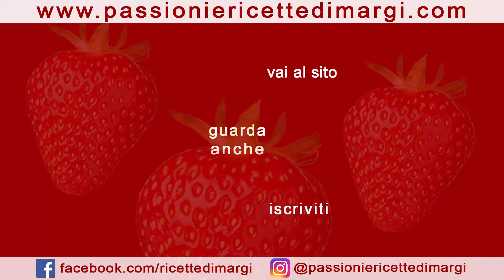CIAMBELLA MOKACCINA semplice e profumata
La Ciambella Mokaccina o Torta Mocaccina è un dolce da colazione o da offrire al momento del caffè. Morbidissima, semplice e profumata, piacerà a tutti i vostri ospiti.

INGREDIENTI (stampo 24 cm)
2 uova
un pizzico di sale
250 gr zucchero
100 ml olio di semi
200 ml caffè moka
200 gr yogurt
15 gr cacao amaro
15 gr caffè solubile
400 gr farina 00
16 gr lievito per dolci
granella di zucchero
🇬🇧 INGREDIENTS (24 cm mold)
2 eggs
a pinch of salt
250 gr sugar
100 ml seed oil
200 ml mocha coffee
200 gr yogurt
15 gr bitter cocoa
15 gr instant coffee
400 gr flour 00
16 gr baking powder
granulated sugar
🇫🇷  INGRÉDIENTS (moule de 24 cm)
2 oeufs
une pincée de sel
250 gr de sucre
100 ml d'huile de graines
200 ml de café moka
200 gr de yaourt
15 gr de cacao amer
15 gr de café instantané
400 gr de farine 00
16 gr de levure chimique
Sucre en poudre
🇩🇪  ZUTATEN (24 cm Form)
2 Eier
eine Prise Salz
250gr Zucker
100 ml Samenöl
200 ml Mokkakaffee
200 gr Joghurt
15 gr Bitterkakao
15 gr löslicher Kaffee
400 g Mehl 00
16 g Backpulver
Kristallzucker
🇪🇸  INGREDIENTES (molde de 24 cm)
2 huevos
una pizca de sal
250 gr de azúcar
100 ml de aceite de semilla
200 ml café moka
200 gr de yogur
15 gr de cacao amargo
15gr cafe instantaneo
400gr harina 00
16 gr de levadura en polvo
azúcar granulada
2 ovos
uma pitada de sal
250gr de açúcar
100ml de óleo de semente
200 ml de café mocha
200gr de iogurte
15 gr de cacau amargo
15 gr de café instantâneo
400 gr de farinha 00
16 gr de fermento em pó
açúcar granulado
🇷🇺     ИНГРЕДИЕНТЫ (форма 24 см)
2 яйца
щепотка соли
250 гр сахара
100 мл масла семян
200 мл кофе мокко
200 гр йогурта
15 гр горького какао
15 гр растворимого кофе
400 гр муки 00
16 гр разрыхлителя
гранулированый сахар
🇬🇷   ΥΛΙΚΑ (φόρμα 24 εκ.)
2 αυγα
μια πρέζα αλάτι
250 γρ ζάχαρη
100 ml σπορέλαιο
200 ml καφέ μόκα
200 γρ γιαούρτι
15 gr πικρό κακάο
15 gr στιγμιαίος καφές
400 γρ αλεύρι 00
16 γρ μπέικιν πάουντερ
κρυσταλλική ζάχαρη
🇭🇺 HOZZÁVALÓK (24 cm-es forma)
2 tojás
egy csipet só
250 gr cukor
100 ml magolaj
200 ml mokkás kávé
200 gr joghurt
15 gr keserű kakaó
15 gr instant kávé
400 gr liszt 00
16 gr sütőpor
kristálycukor
🇹🇷   MALZEMELER (24 cm kalıp)
2 yumurta
bir tutam tuz
250 gr şeker
100 ml tohum yağı
200 ml moka kahve
200 gr yoğurt
15 gr acı kakao
15 gr hazır kahve
400 gr un 00
16 gr kabartma tozu
toz şeker
🇵🇱  SKŁADNIKI (forma 24 cm)
2 jajka
szczypta soli
250 gr cukru
100 ml oleju z nasion
200 ml kawy mokka
200 gr jogurtu
15 gr gorzkiego kakao
15 gr kawy rozpuszczalnej
400 gr mąki 00
16 gr proszku do pieczenia
cukier granulowany
🇷🇴  INGREDIENTE (mucegai de 24 cm)
2 oua
putina sare
250 gr zahar
100 ml ulei de semințe
200 ml cafea moka
200 gr iaurt
15 gr cacao amară
15 gr cafea instant
400 gr faina 00
16 gr praf de copt
zahar granulat
🇧🇬  СЪСТАВКИ (форма 24 см)
2 яйца
Шипка сол
250 гр захар
100 мл масло от семена
200 мл мока кафе
200 гр кисело мляко
15 гр. горчиво какао
15 гр разтворимо кафе
400 гр брашно 00
16 гр бакпулвер
гранулирана захар
🇸🇦  المكونات (قالب 24 سم)
2 بيض
قليل من الملح
250 غرام سكر
100 مل زيت بذور
200 مل قهوة موكا
200 غرام زبادي
15 غرام كاكاو مر
15 غرام قهوة سريعة التحضير
400 غرام طحين 00
16 غرام بيكنج بودر
سكر محبب